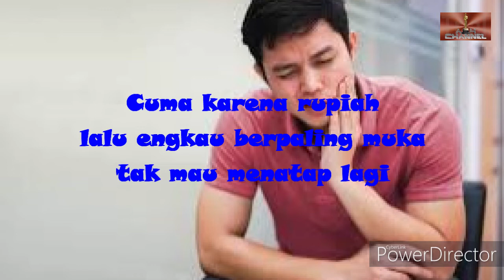Sakit Gigi - Meggi Z - Cover - Mario G Klau - Musik Slow - Sangat Merdu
Sakit Gigi - Meggi Z - Cover - Mario G Klau - Musik Slow